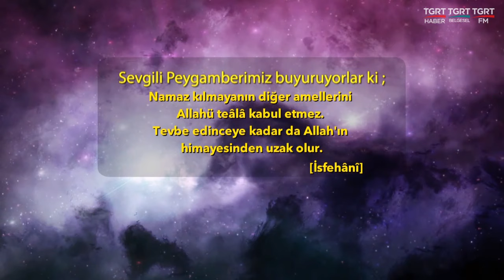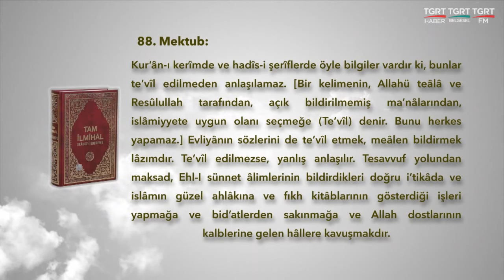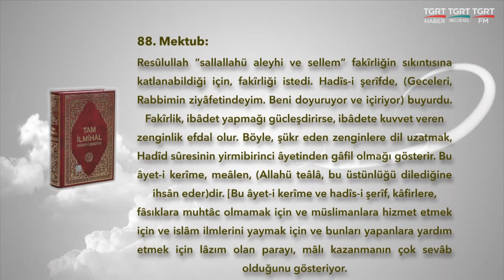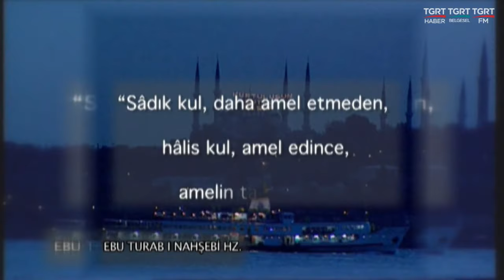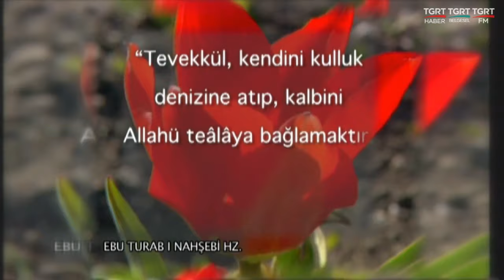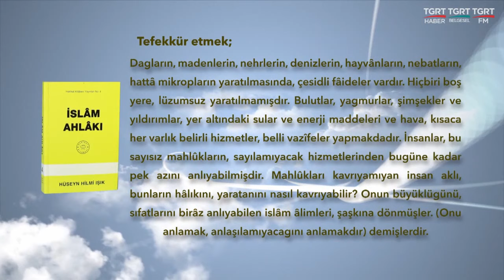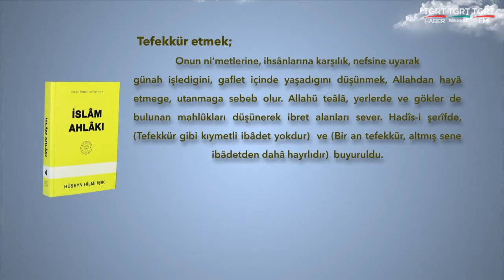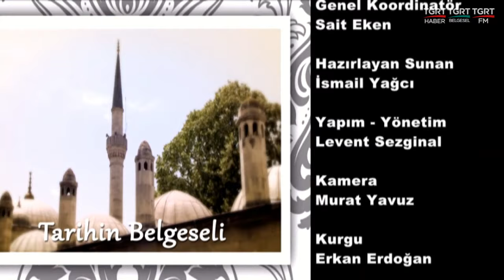HUZURA DOGRU 20220116